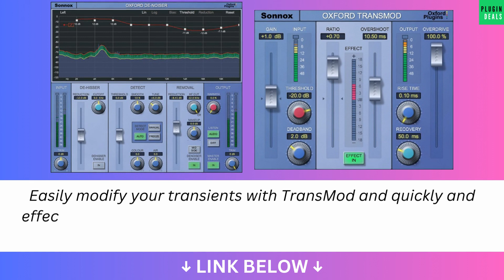Sonnox Oxford TransMod & DeNoiser Sale (Exclusive) - 75% Off 🚀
(affiliate link) Ends Oct 31st.

Easily modify your transients with TransMod and quickly and effectively remove unwanted noise with DeNoiser. Save 75% on these indispensable tools in this exclusive sale!